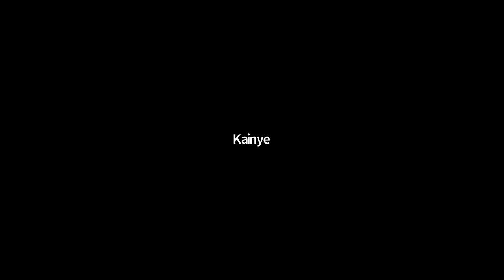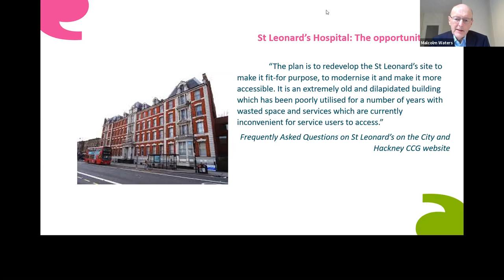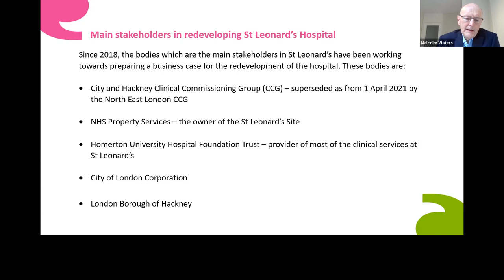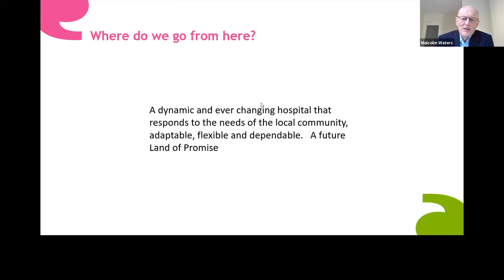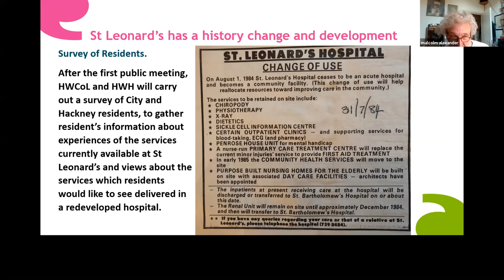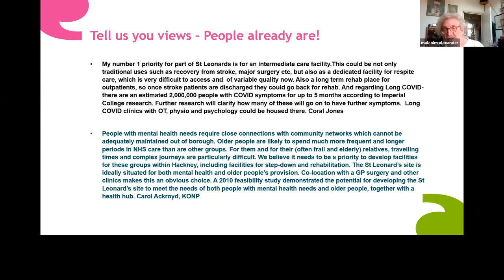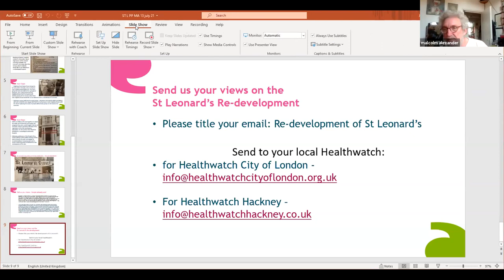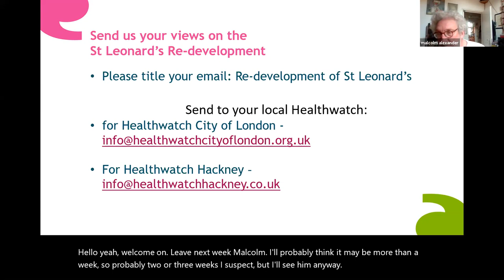People's Plan St. Leonard's Re-development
We would like to apologise that due to technical issues, the opening remarks of
Malcolm Waters – Trustee of Healthwatch City of London were not recorded.